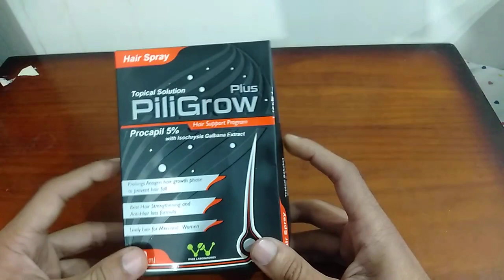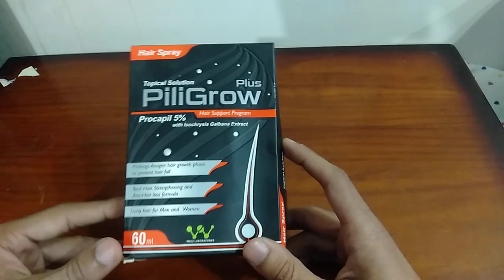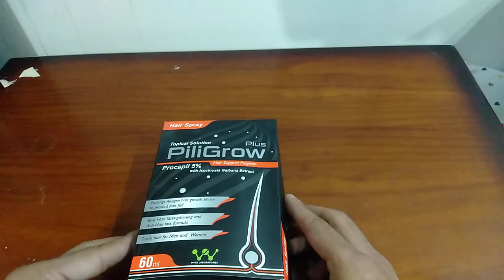piligrow hair spray benefits | piligrow hair spray review | piligrow hair spray uses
# PiliGrow # HairSpray # HairRegrowth

procapil spray review
piligrow spray side effects
pilli grow tablet
piligrow hair spray uses
procapil spray side effects
piligrow spray price
where to buy pyrid spray
piligrow plus spray
piligrow hair spray benefits
piligrow spray price
pilli grow tablet